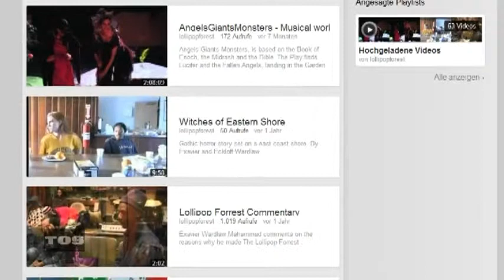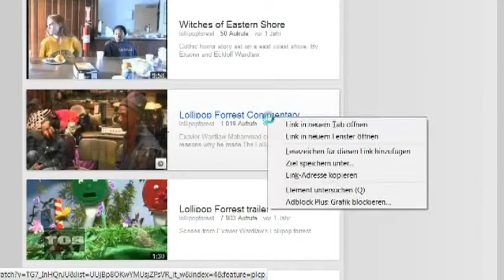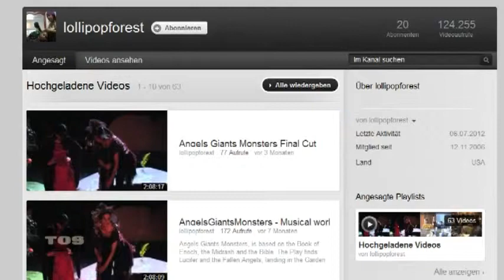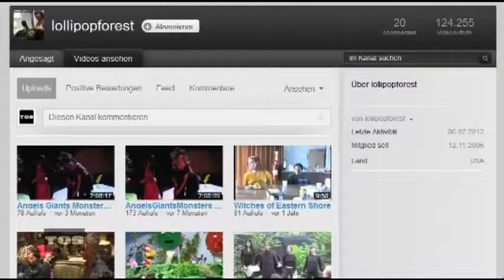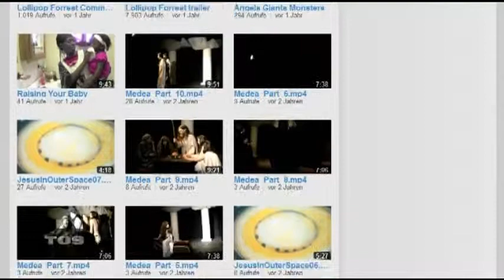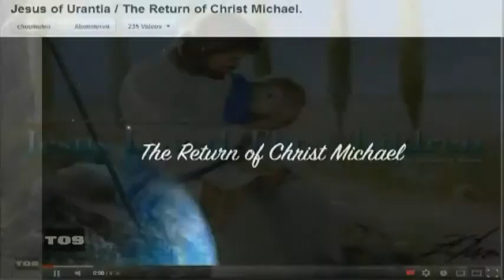EL Saturn #198 Southpark Sued for Lollipop King | TØS